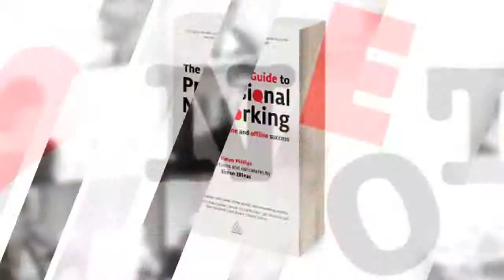10 The Next 10 Years of Networking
How will networking change over the next 10 years?  Online social networking has changed the way we approach networking in general, but will the world of networking change fundamentally as technology continues to evolve?  This is the tenth video in the NetworkingNotWorking series.  The professionals talking to Simon Phillips in this video are: Debbie Tarrier, Vanda North, William Buist, Simon George, Andrew Horder and Andy Lopata.

For more information on Networking "Like" "NetworkingNotWorking" on Facebook and follow the NetworkingNotWorking on Twitter. To contact Simon Phillips just pop over